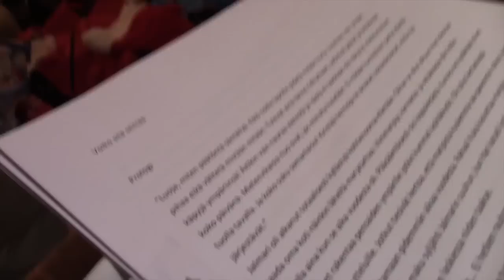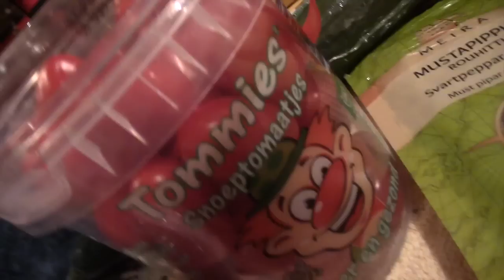LörtsyOnKalo 2014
Mukana menossa:
Elluuh, Virveli88, RessuVLOG, ZoneVD, Emiliapple, TehPotsi, Eeva Leena, Annnsu ja Sandenee

Viikonlopun aikana haukutut:
eeddspeaks
mmiisas
mentaalisavuke
Soikkuu
Tume
mariieveronica
Papananaama
Harmaakorva
Mikko Toivonen
Nano
Anssi Vaittinen
Amppurulaa
naaG
RansuVLOG
Arttu Lindeman
TheSunnysVlog
Pihlaja DeAurora
Trissky
SlaveppiVlog
HerraKoff
Nikolai Ilves
Juhan Vlogit
RopoVlog
Mona Ilona
vahllinaama
Jalmari Siili